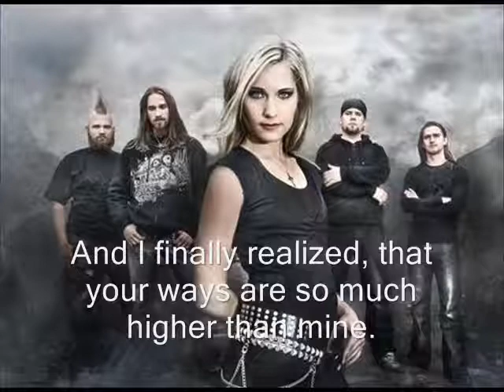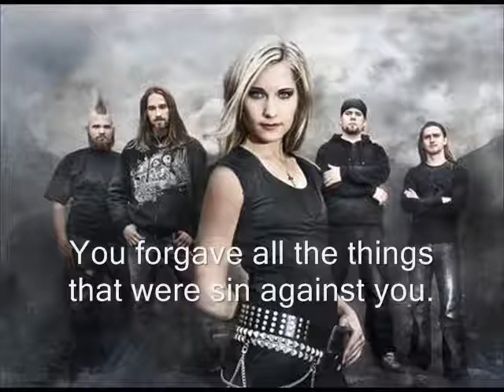HB - God Has All Glory KARAOKE